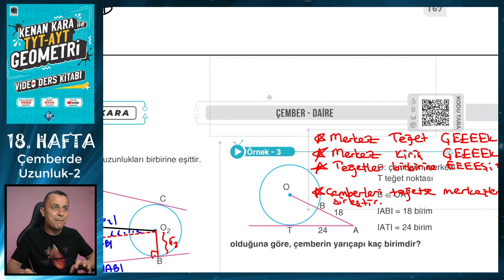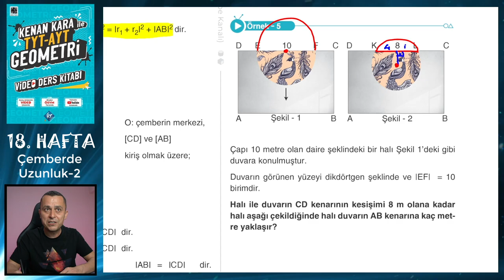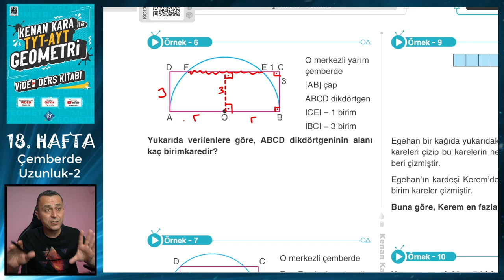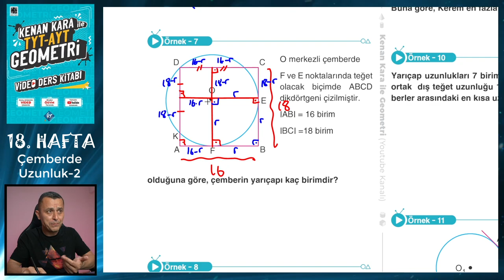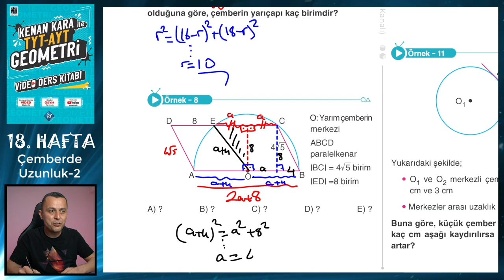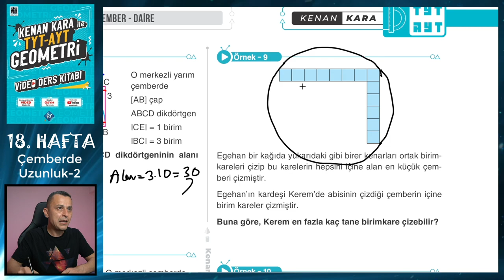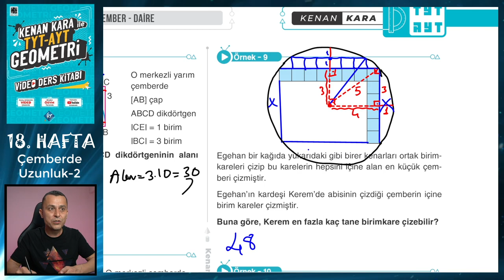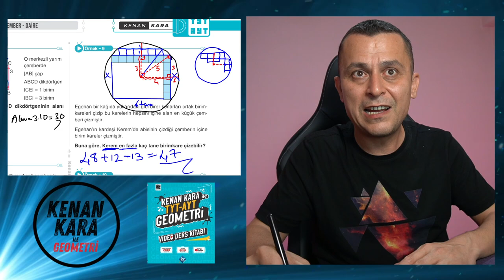ÇEMBERDE UZUNLUK-2 | TYT-AYT GEOMETRİ KONU ANLATIMI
TYT-AYT Geometride Çemberde Uzunluk konusunun yeni nesil sorularla ayrıntılı şekilde anlatımı